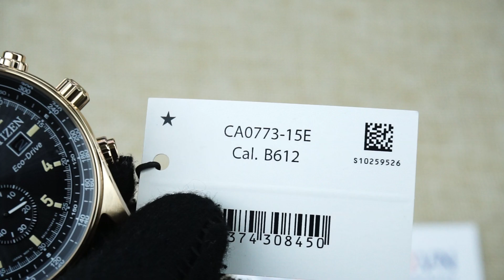CITIZEN CHRONOGRAPH ECO-DRIVE CA0773-15E